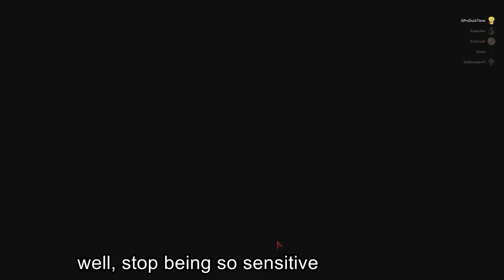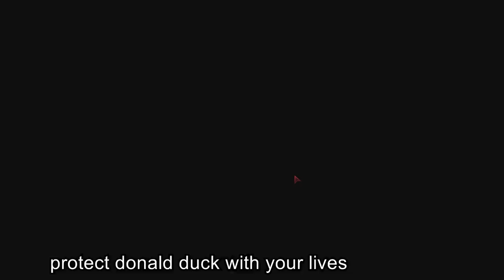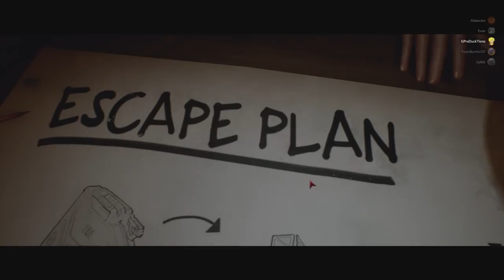Donald Duck on Last Year The Nightmare!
this is the first vid on this game! im hype and I hope u all enjoy! it can be the replacement for f13

clowning around